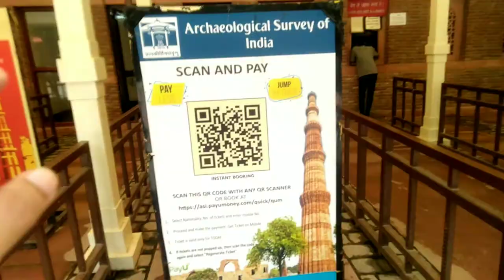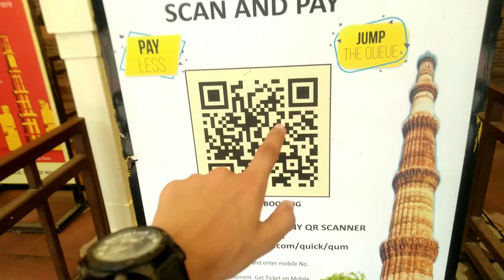Qutub Minar Visit After Lockdown | Exploring Historical Place Ticket price😱[Sohail Bash]...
So hey guys tumhara bahi a chuka he new vlog ke sath kese ho aap sab i hope bhot badiya honge Jesaki ye vlog bhi bhot zada intresting hone wala he because is baar bhot badiya place explore kiya To me gaya tha Delhi ka sabse zada historical place Qutub minar Jesaki guys aap sab ki bhi demmand thi qutub minar jao jesaki ye lockdown me close tha bhot time baad open hua he or lockdown ke baad itni public nahi a rahi because unhe lagata he abhi qutub minar close he anyways is ka entry price 40 rupees one person agar aap 10 years se kam ho to aapka ticket nahi lagega agar aap chaho gahr bete online ticket bhi book karwa sakte ho or scan karke bhi aapki choice he basically is vlog me aapke bahi ne qutub minar explore kiya jesa aap vlog me dekh hi sakte ho Lockdown ke baad zada maza nahi aya but aapka bahi ne full masti kari Jesaki aapke liye me itni mehnat karta hu to aapka bhi farz banta he video ko like share comment karne ka to kardiya karo yrr agar channel pe new ho to subscribe kare bina mat jana agar aapko koi bhi dout he to Mujhe instagram pr dm kardo aapko me dout clear kardunga link niche he👇💖💖